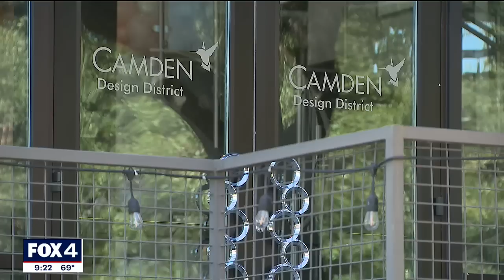Several residents of Dallas apartment have cars damaged during domestic disturbance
Dallas police are looking for a man who they said physically assaulted another man, before crashing into a row of cars while trying to drive away.